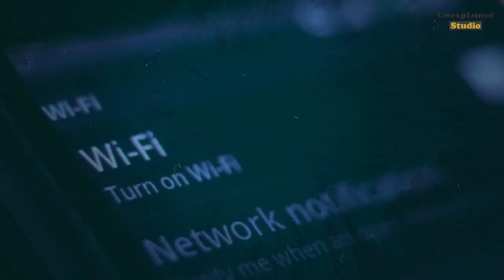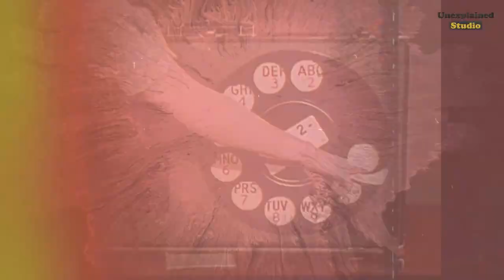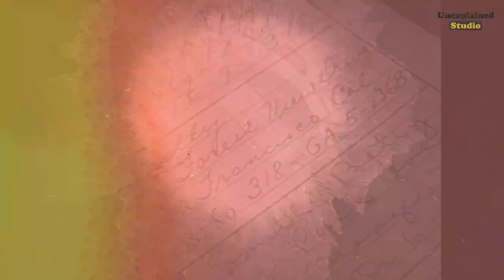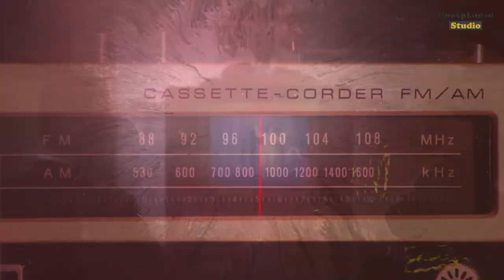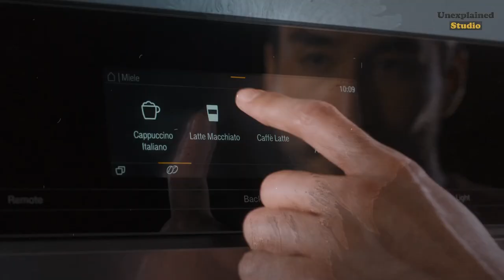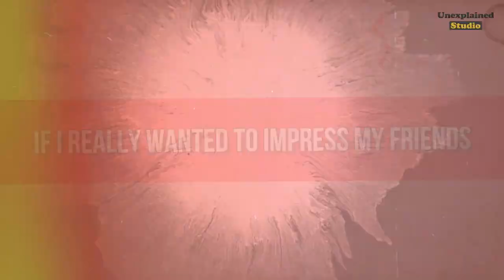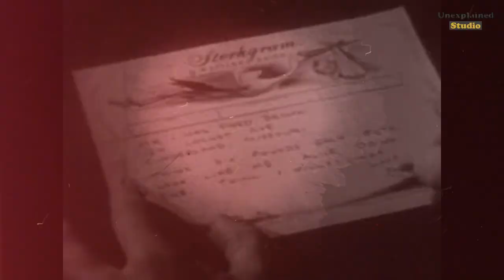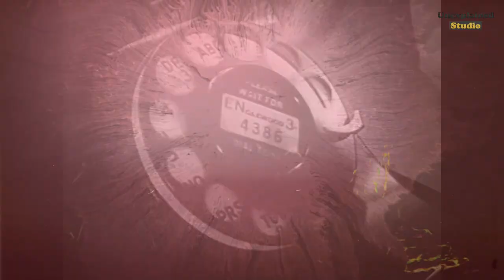Everyday Objects From 1960s That Will SHOCK You!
Rotary phone
1960s technology
8-track tape
Polaroid camera
Inkwell and fountain pen

Can you picture this - it's the 1960s and you're waking up in a world without any modern technology. No smartphones, no internet, no on-demand entertainment. As you go through your day, simple tasks become major challenges without the tech gadgets you rely on now.
Your alarm clock rings, jolting you awake with its loud bells. You squint at the clock face to see the time instead of checking your phone.